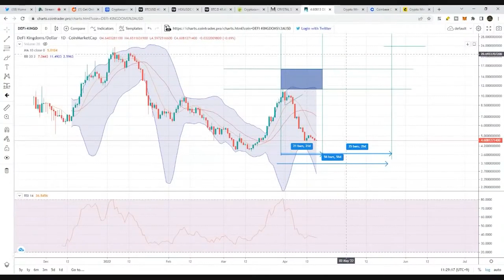When Will $JEWEL Make A Comeback?